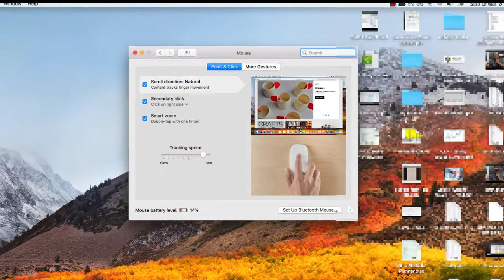Do different : Get rid of Pain in Finger because of Apple Mouse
Get rid of Pain in Finger because of Apple Mouse